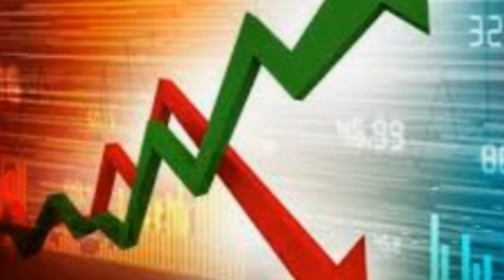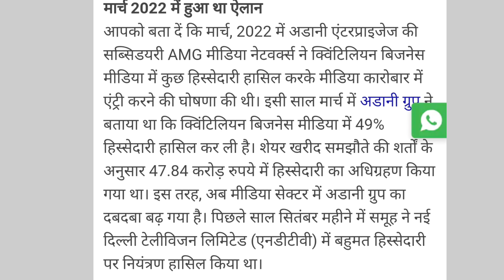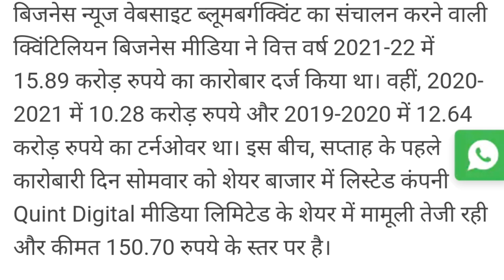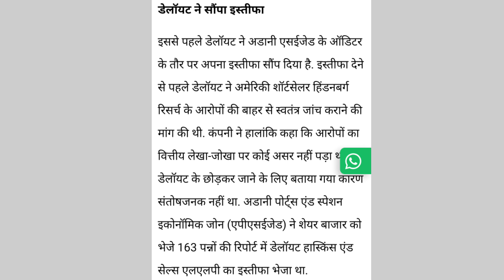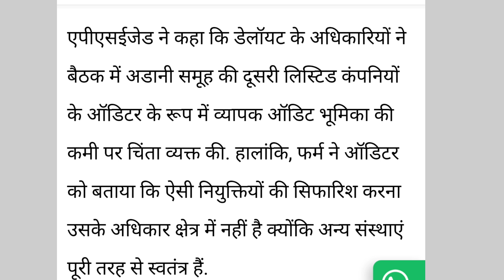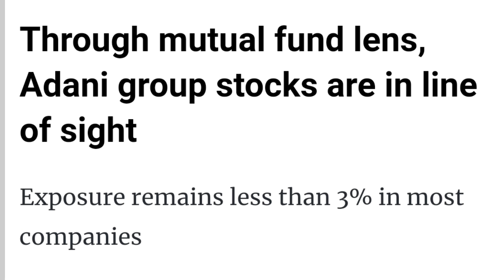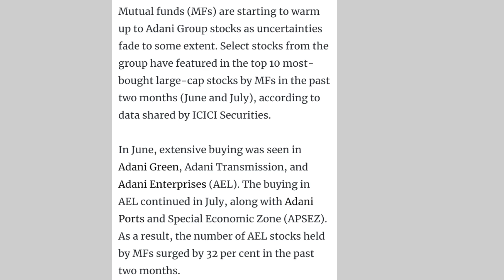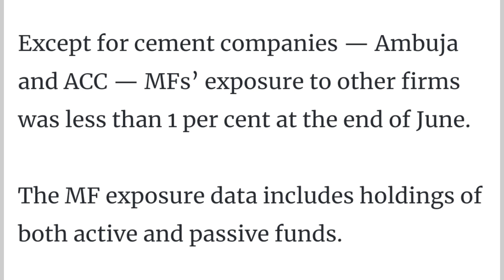इतिहास की सबसे बड़ी Good News | adani news | adani share news today | adani group latest news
online kamai